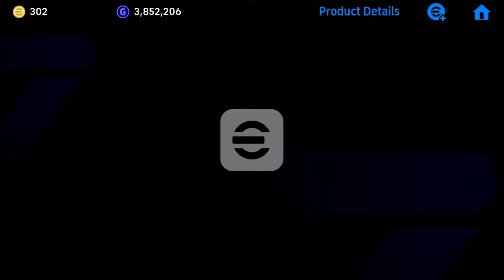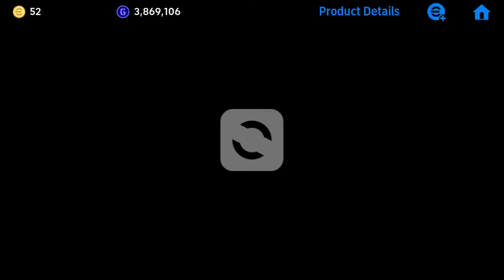Let’s Go Again 😍 Epic European Club Attackers Pack Opening eFootball 2025 Mobile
Efootball world player of the year 2024

Booster rodri efootball 2025
Review epic rodri efootball 2025

Booster vini jr efootball 2025
Epic vini jr efootball 2025

Booster Bellingham efootball
Epic Bellingham review efootball